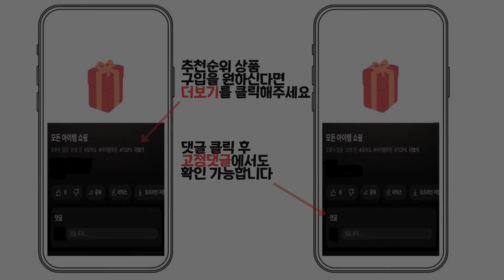2024년 인기 칫솔살균기 추천 TOP5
1위 : 오투케어 헤드형 칫솔살균기
가격 : 14,800원

2위 : 크리썸 가정용 휴대용 무선 UV USB 충전식 벽걸이 건조기 칫솔살균기
가격 : 29,900원

3위 : 유토렉스 클린케어 가정용 칫솔건조살균기 UTC-5500, 화이트, UTC-5500
가격 : 13,900원

4위 : 유토렉스 퍼펙트케어 충전식 휴대용 UV-C 건조 이중살균 칫솔살균기, PS2, 퓨어화이트
가격 : 29,800원

5위 : 프리쉐 UV LED 휴대용 칫솔살균기 PA-TS700
가격 : 10,900원